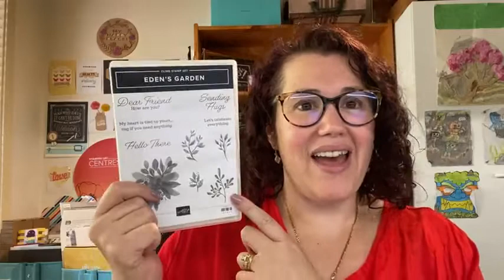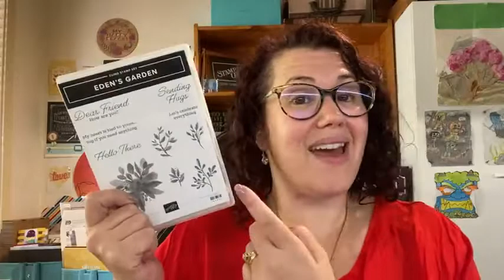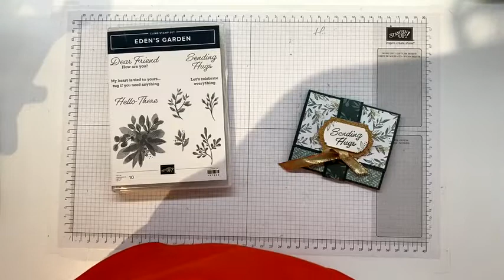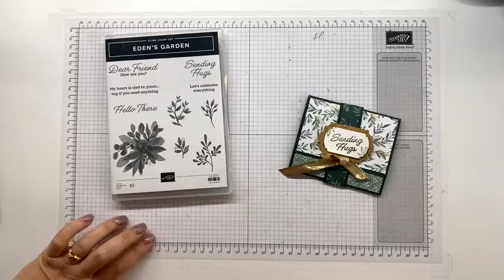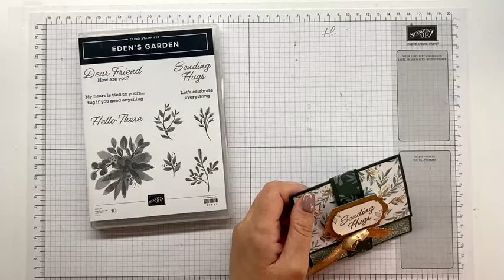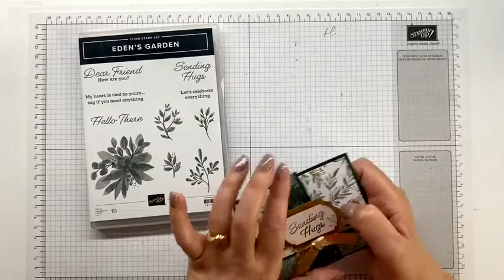Stampin’ Up! Eden’s Garden Gift Card Holder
S H O P for Stampin’ Up! products used in this project